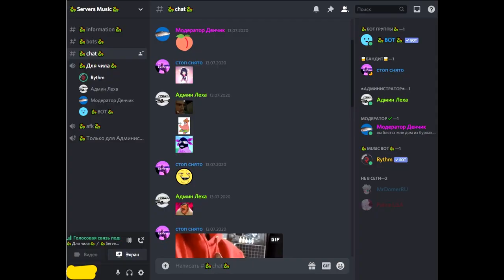лунтик в двух словах 101-110 серии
@X0M4YOK X0M4YOK